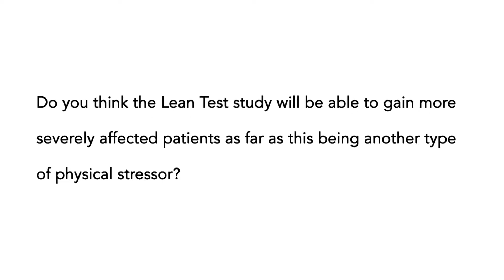ME/CFS Q&A: Do you think the Lean test will be able to gain more severely affected patients?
*Music may be loud for some, please adjust volume accordingly* The Center for Solutions for ME/CFS at Columbia University presents the "Ask Our Researchers – Video Q&A Series", in which the center's scientists and clinicians answer questions from the ME/CFS community.